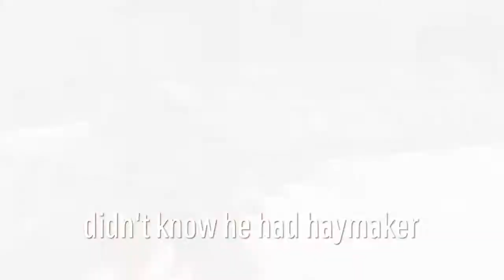A duel of honors for honor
a fun little duel with my boi and feats actually makes it enjoyable